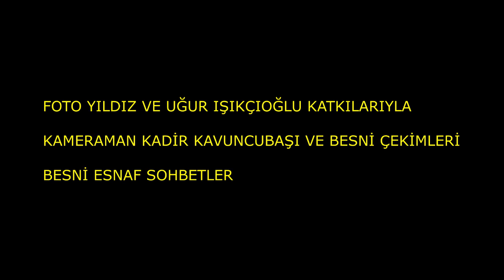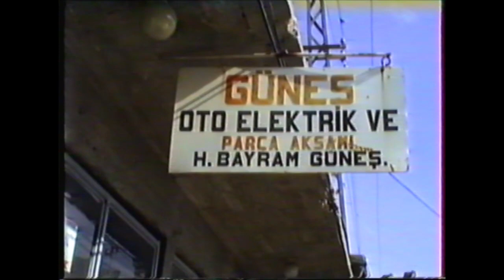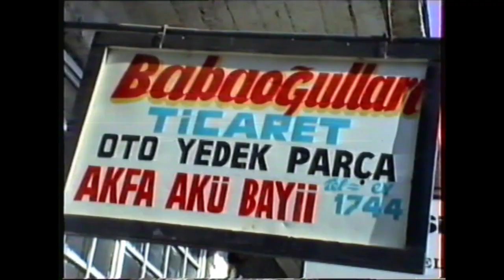BESNİ ESNAF SOHBETLERİ 26